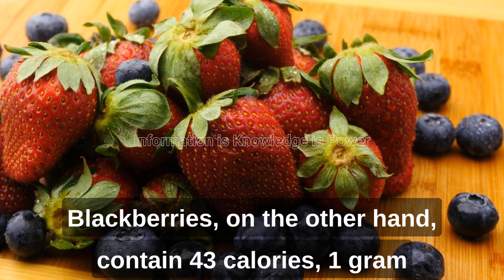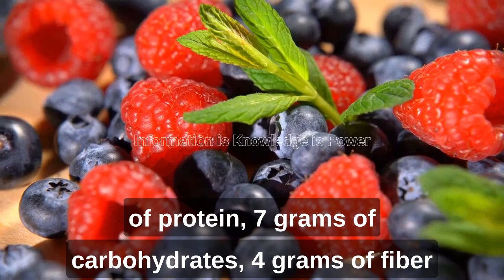Nutrition Values of Berries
Nutrition Values of Berries, Health Benefits and Types and Other Nutrient Information's